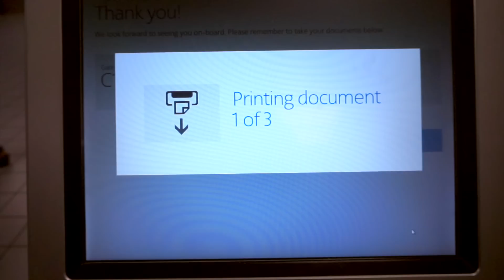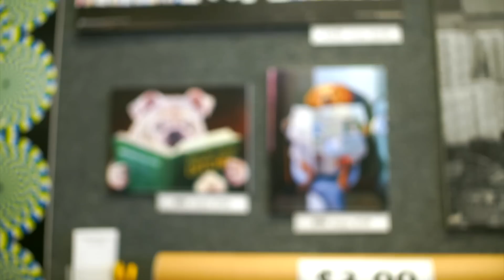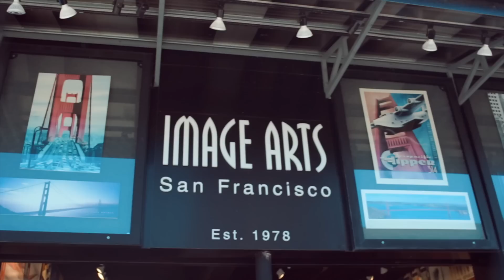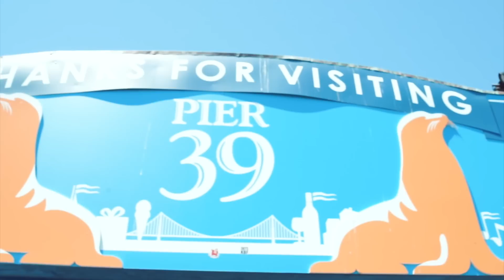NHỮNG NGÀY ĐẦU HÈ ♡ CẢM NHẬN VỀ SAN FRANCISCO - DAY 1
✧ CLICK CLICK ✧
→ Các bạn nhớ sử dụng code "HAUYEN15" để được giảm 15% cho các mặt hàng ở DANIEL WELLINGTON nha ♡

→ Và còn code "HAUYEN" để để giảm 15% cho sweatshirt tại BUBBLETEE ♡